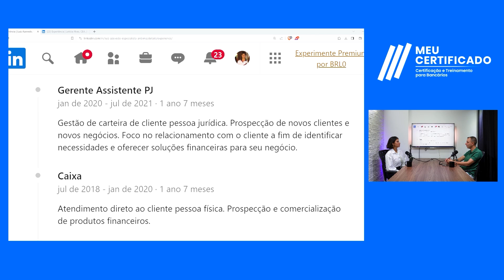EM 6 MESES: DE ENDIVIDADO A BANCÁRIO DE SUCESSO E PROMOVIDO (Luiz Azevedo) l MeuCertificadoCast #005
Cursos de Qualificação (Processo Seletivo, Vendas e Oratória):

✅ Curso Fábrica de Bancários: Ensina todo o passo a passo para garantir a sua contratação por um Banco (Currículo, LinkedIn, preparação para Entrevista com o Gestor/RH e muito mais)
✅ Curso Bancários que Vendem: Aprenda tudo sobre os produtos bancários e não bancários (cartão, seguros , consórcio, capitalização, empréstimos, etc), técnicas de vendas e quebra de objeções para vender todos os dias no Banco